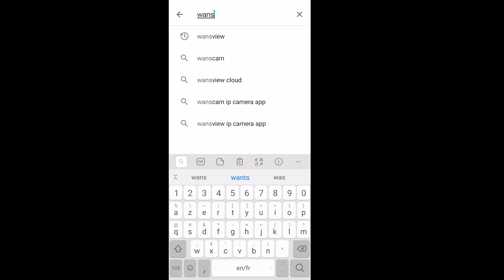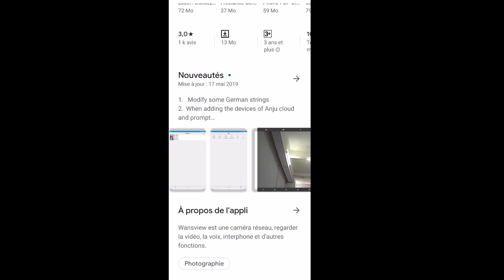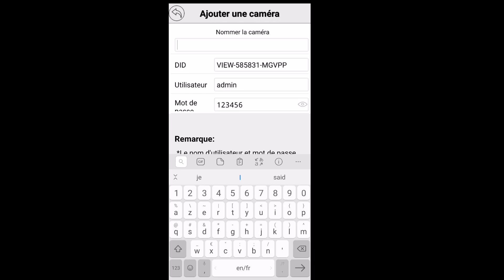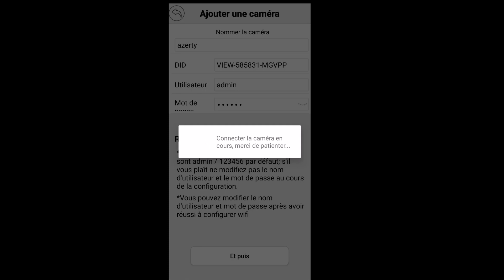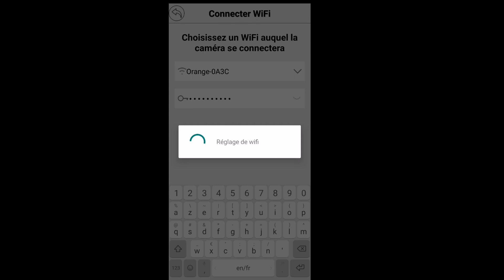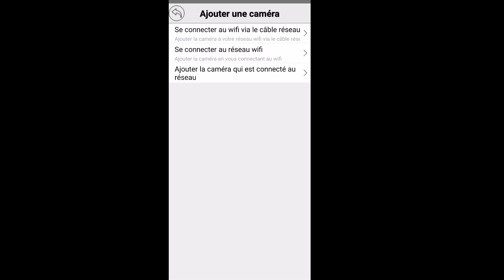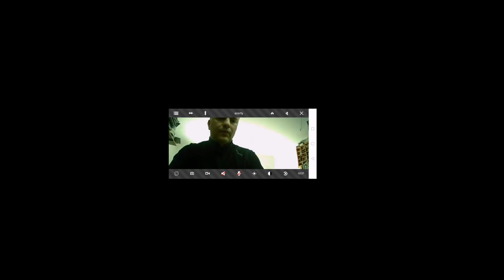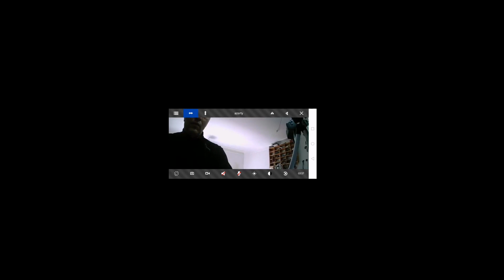How to setup wifi camera كيفية تثبيت كاميرا واي فاي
في هذا الدرس سنتعرف على طريقة ربط كاميرا المراقبة واي فاي والتحكم بها من خلال الهاتف، للعلم  فإن هذا الشرح لا يقتصر فقط على هذا النوع من الكاميرات بل أنه يشمل جميع الكاميرات التي تشتغل بالواي فاي.